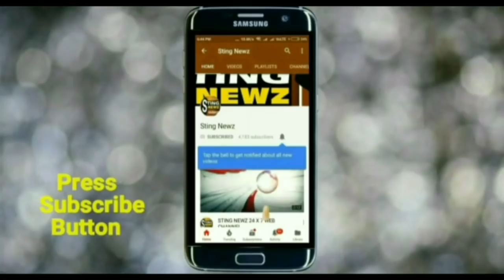নদিয়ার পলাশীপাড়া থানার পোতারপাড়ার মণ্ডল বাবু পরিবারের দূর্গা পুজো, দেখুন ভিডিও